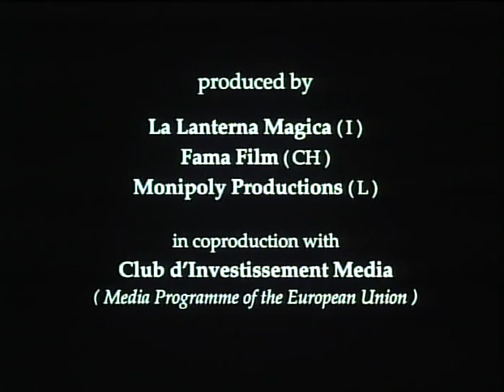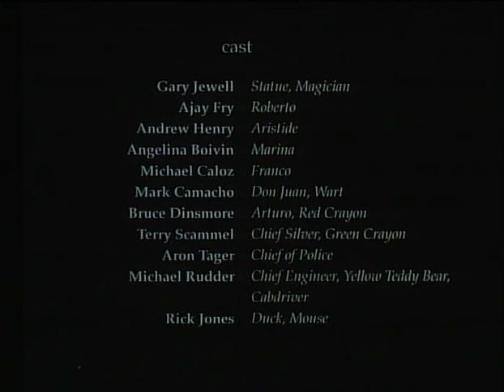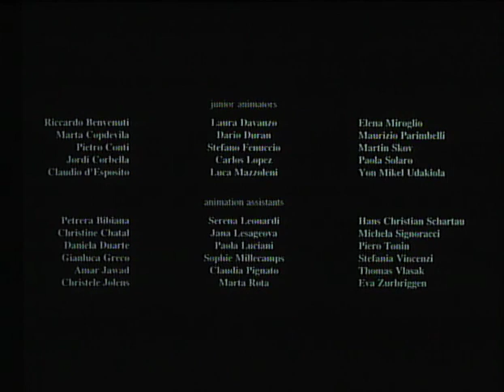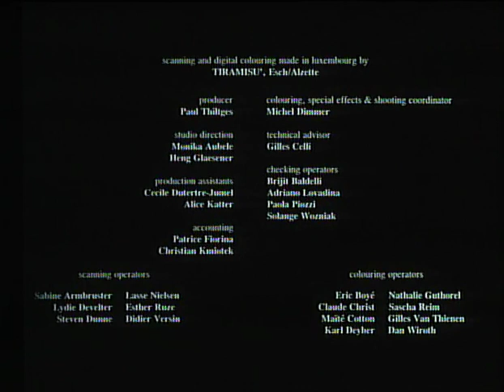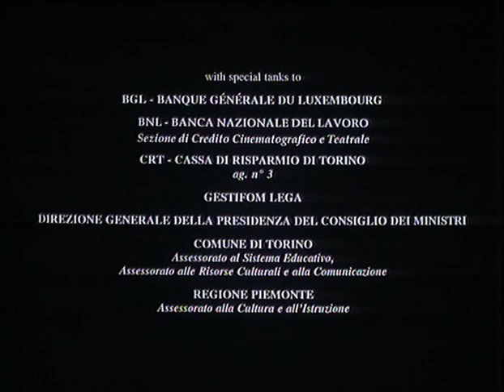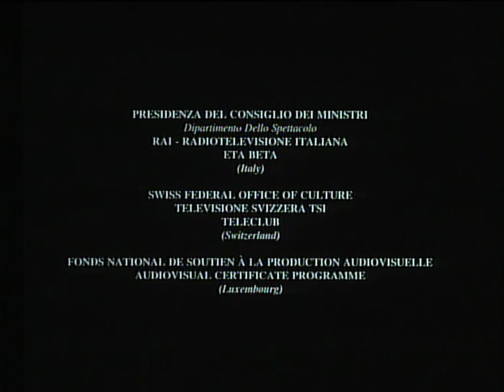De Blau Pfyl (Schweizerdeutsch)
De Blau Pfyl (DE: Der blaue Pfeil, EN: How the Toys Saved Christmas) im Schweizer Dialekt, Mundart.